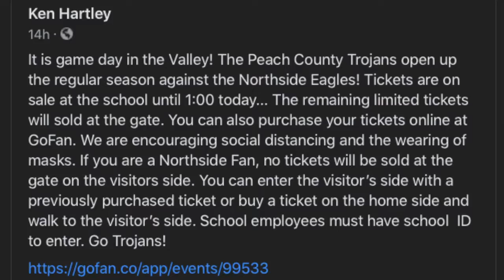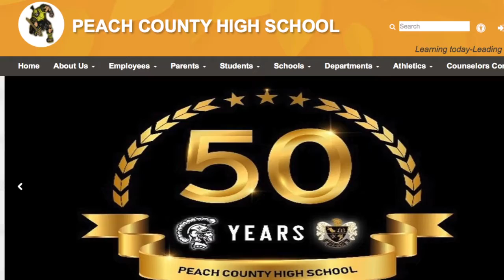Peach County Trojans Preparation for Covid 19